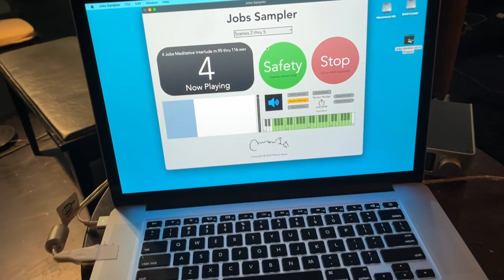Today's Amazing Electronica Sound - Meditation Interlude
The sound world of Mason Bates' and Mark Campbell's The (R)evolution of Steve Jobs is a dramatic synthesis of symphony orchestra instruments and electronica sounds inspired by the early Mac sound palette and Mason's genius and sensitivity for the theater!